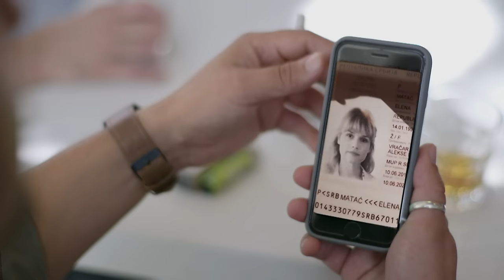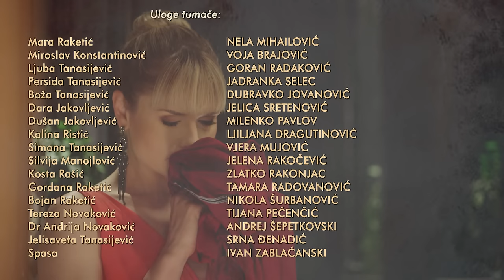Kolo sreće | Epizoda 41 (domaća serija)